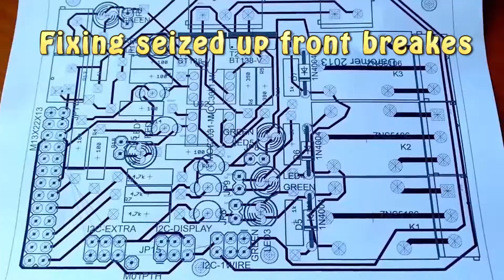DIY: Fixin failed brakes on a car... Fiat...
In this video i quickly show you when i sorted brakes on one of my cars. Where the left side had 50% left power than the right side

Most of the times its due to seized up calipers and i just made sure it was working.